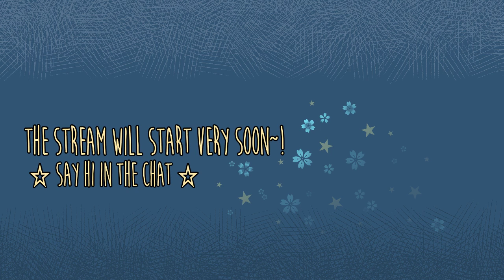NieR: Automata - STREAM 2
Twitch stream from Oct. 21st, 2018

This is an archive video of my Twitch streams. If you want to hang out with me live, visit me on Twitch!

If you wonder why I call myself "Mink - the Drawing Researcher", you can check out my main YouTube channel, where I have my own drawing tutorial show!

Hang out with me and other nice people on Discord~!